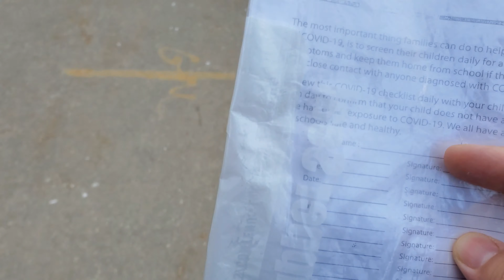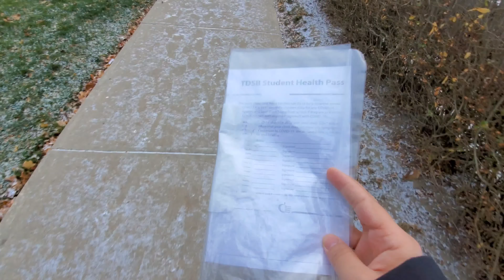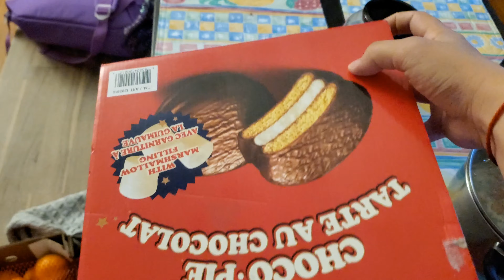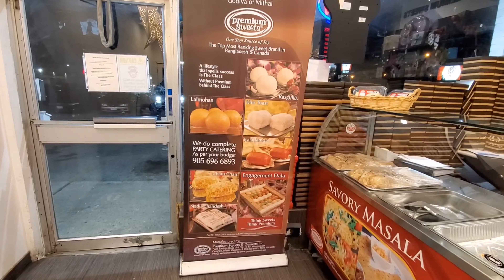❤𝐁𝐄𝐍𝐆𝐀𝐋𝐈 𝐒𝐇𝐈𝐑𝐈𝐍𝐋𝐈𝗞𝐋𝐀𝐑𝐈𝐍𝐈 𝐌𝐄𝐙𝐙𝐀 😂(𝐌𝐀𝐙𝐙𝐀) 𝐐𝐈𝐋𝐈𝐁 𝐘𝐄𝐘𝐌𝐈𝐙❤